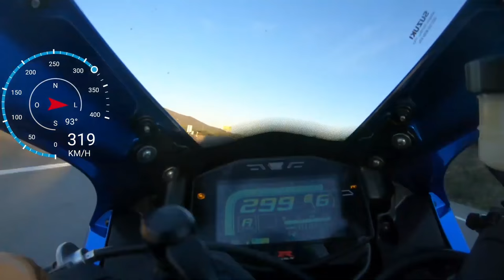Suzuki GSX-R 1000R L7 Top Speed 330 km/h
2017 SUZUKI GSXR1000R TOP SPEED 330 km/h on GPS